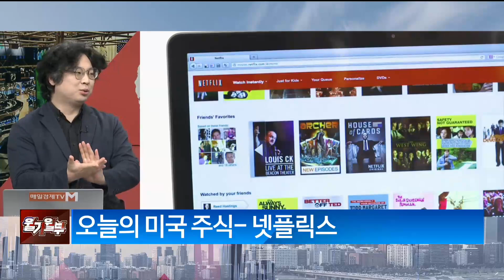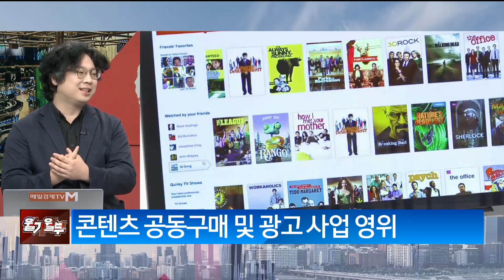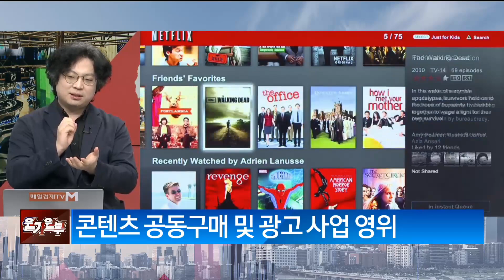'더 글로리 파트2' 다 보면 넷플릭스와 굿바이? 앞으로 모멘텀은? / 미국 주식 가이드/ 매일경제TV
'더 글로리 파트2' 다 보면 넷플릭스와 굿바이? 앞으로 모멘텀은?
/ 미국 주식 가이드/ 매일경제TV